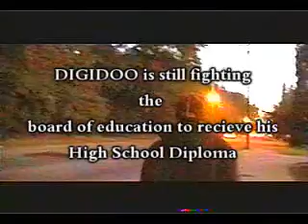"BAMA STEP on The Road The Mini-Movie" (Part 2)